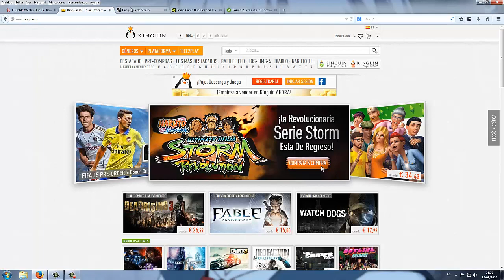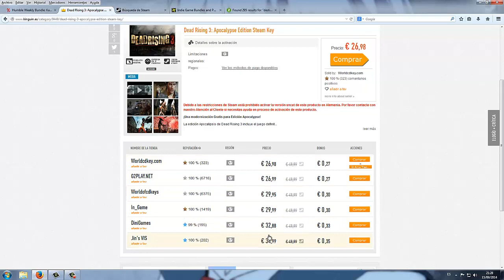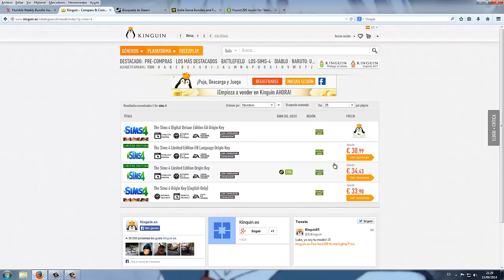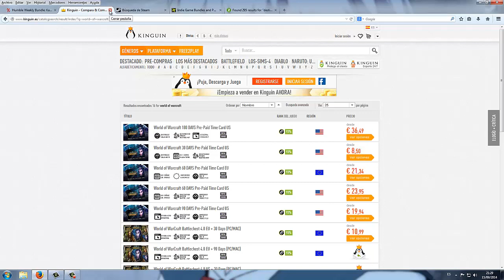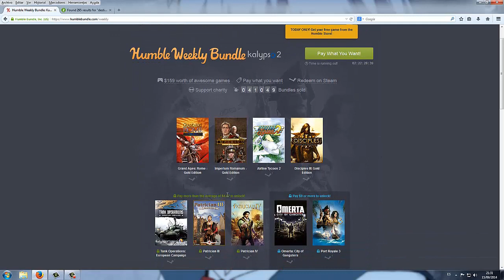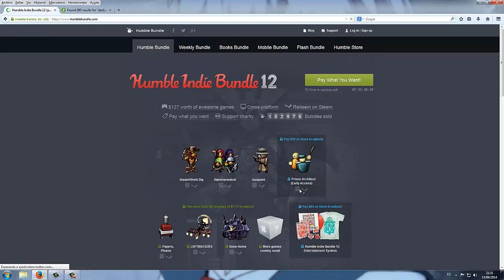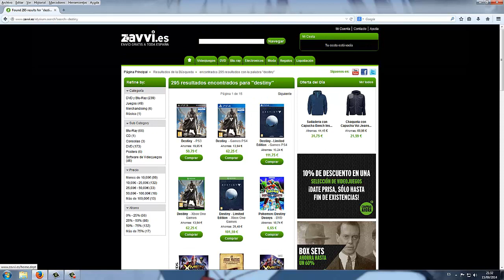BricoMaik - Como ahorrar comprando juegos PC/CONSOLA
Hola a todos, os voy a enseñar algunas webs donde comprar juegos a precios de risa, asi os sobra dinero para salir de fiesta, compraros unas chuches o simplemente... comprar mas juegos jaja